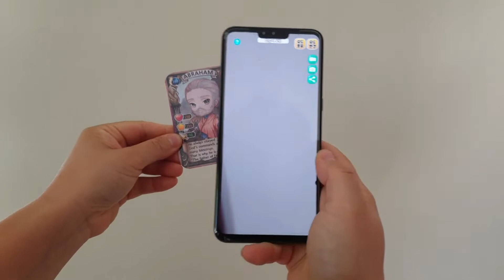BibleHero / Bybel / 성경(79) / Abraham 3D AR CARD / 3D KAART / 아브라함 3D AR 카드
- The activity kit related to this video can be downloaded for free from the following link.
- Die aktiwiteitskit wat met hierdie video verband hou, kan gratis afgelaai word vanaf die volgende skakel.
- 본 영상과 관련된 활동북은 다음 링크에서 무료로 다운로드 가능합니다.